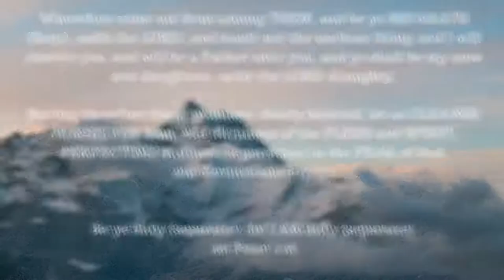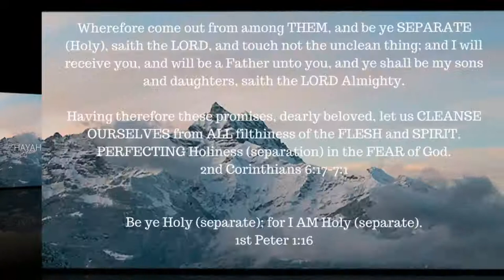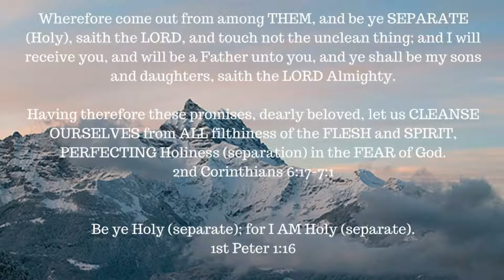ONE A DAY for the soul -- 8-27-17 -- Titus 2:11-15